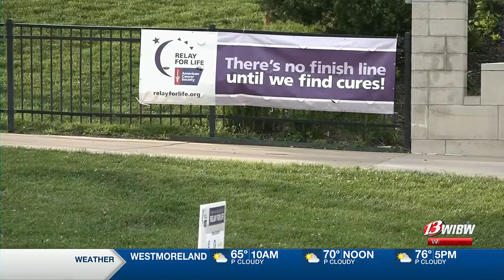Join the American Cancer Society on May 17 for Relay For Life